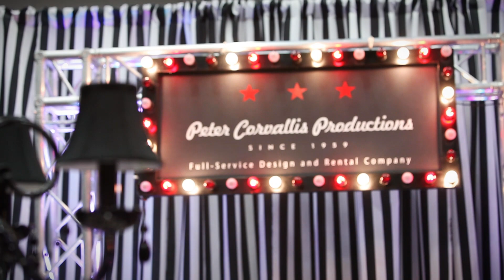Bravo! Live Promo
Once again, Bravo Live brought together the talented and fantastic vendors of the Portland Event Industry.